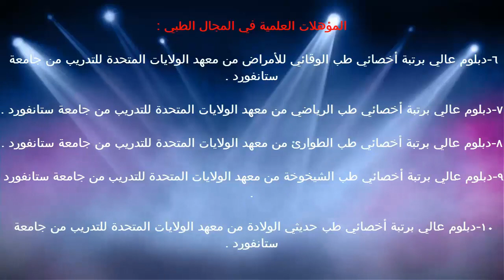اهمية الماء داخل المركبات الكيميائية / د.خالد بن سعود الحليبي اخصائي الطب الوقائي للأمراض